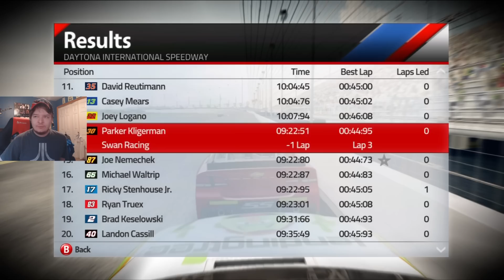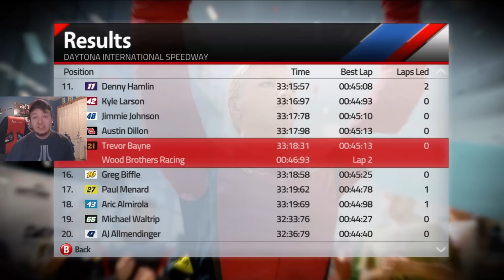(Even Weirder Lore Story Yet) NASCAR 14 Career Mode Part #1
Tier 1
Corey Hadzega
Lance Preston
Matthew Hall

John Mack
SimRacer2001

Tier 3

Dale Reynolds

Ronnie Lazzarine
Day500champ15
Zach Page